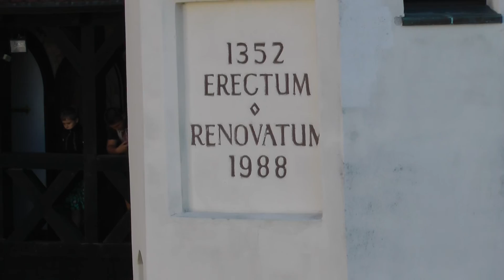Zamek Ksiazat Pomorskich . Darlowo 12r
Wideo nr 1 Ilosc Filmow 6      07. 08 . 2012r Darlowo r. Agencja Reklamowa:FOTONMATRIX - Foto Wideofilmowanie.